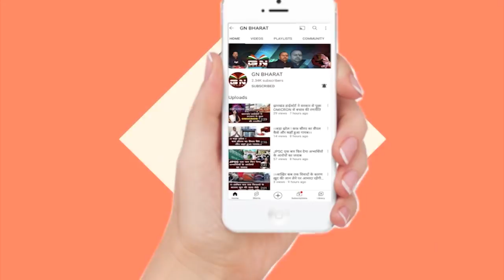32 खतियान की मांग को लेकर पदयात्रा कर रहे हैं लोगों को प्रशासन ने रोका : तीर्थ नाथ आकाश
बिरसा और निर्मल के विचारों को रोकना मुश्किल होगा : तीर्थ नाथ आकाश

32 खतियान की मांग  को लेकर पदयात्रा कर रहे हैं लोगों को प्रशासन ने रोका :
तीर्थ नाथ आकाश